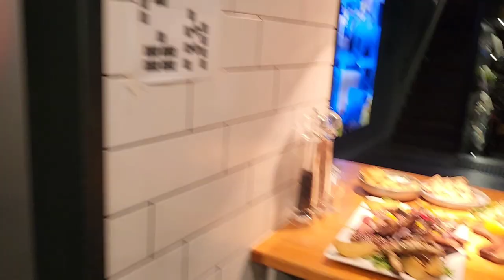hot girls and cocktails nightlife Australia 🇦🇺 2023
cocktails and hot girls at greek bar in Australia 🇦🇺